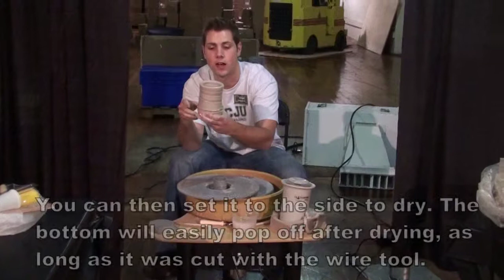AMACO QuickCenter demonstration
A short demo of the QuickCenter System by Chad from AMACO/Brent at Bisque Imports' 2010 CeramaJam